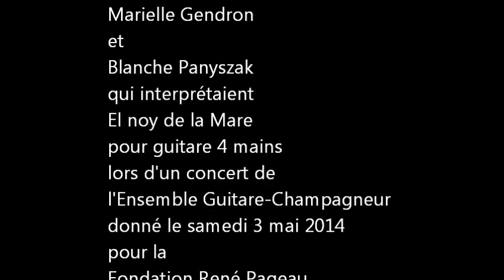EGC Guitare 4 mains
Marielle Gendron et Blanche Panyszak lors d'un concert de l'Ensemble Guitare-Champagneur le 3 mai 2014.